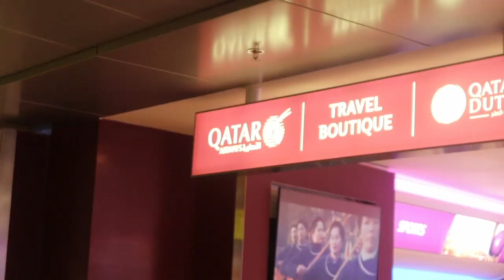DOHA AIROPORT QATAR 10 YEARS INTERNATIONAL HAMAD AIROPORT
10 ΧΡΟΝΙΑ ΓΙΟΡΤΗΣ ΣΤΟ ΑΕΡΟΔΡΟΜΕΙΟ ΤΗΣ ΝΤΟΧΑ